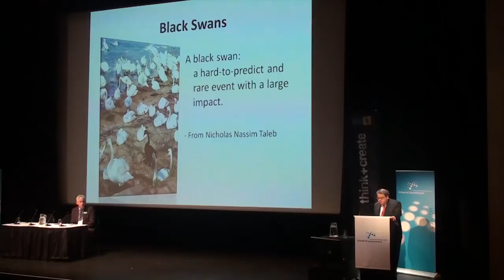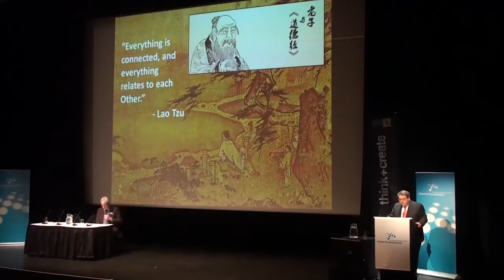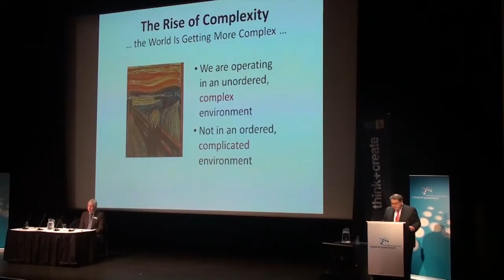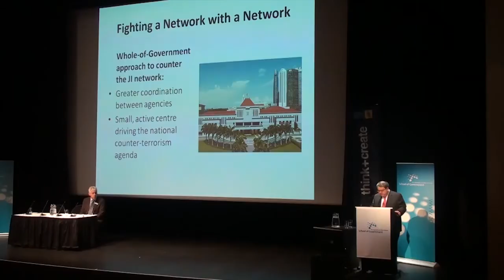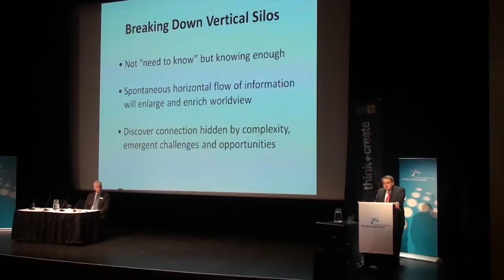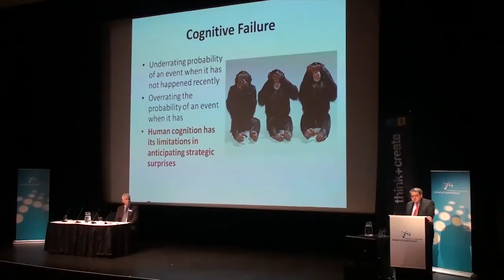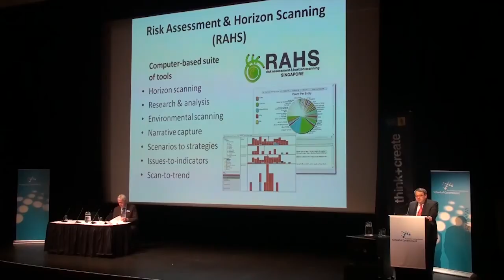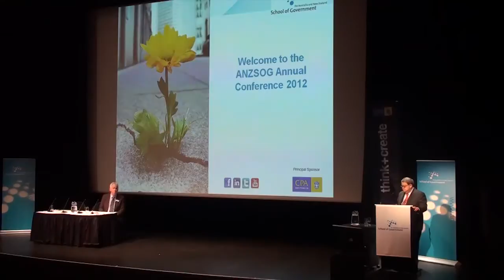Peter Ho 26 July 2012 Governing for the Future: What Governments can do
Peter Ho is the Senior Advisor to Singapore's Centre for Strategic Futures and the Chairman of the Urban Redevelopment Authority in Singapore. He is one of the world's leading experts in embedding foresight into government.

His keynote speech, 'Governing for the Future: What governments can do', delivered at the Australian and New Zealand School of Government (ANZSOG) Annual Conference in Wellington on 26 July 2012, looks at how governments can be better prepared to deal with increasing complexity and possible shocks. Peter Ho explains how the Great Acceleration has led to an increasing frequency of strategic shocks and the growing amplitude of their impact. He describes the difference between complicated and complex environments and the challenges a more complex operating environment poses for governments. He stresses the importance of using a whole-of-government approach to respond to an increasingly complex world, and highlights the various tools that can help governments better manage complexity, respond to challenges and deal with strategic risks.

In addition to his roles at the Singapore Centre for Strategic Futures and the Urban Redevelopment Authority, Peter Ho is also a Senior Fellow in the Civil Service College. He is an Adjunct Professor with the S Rajaratnam School of International Studies, and a Visiting Fellow at the Lee Kuan Yew School of Public Policy. This follows a career in the public service lasting more than 34 years, including 15 years as a Permanent Secretary. When he retired from the Singapore Administrative Service in 2010, Peter Ho was Head of Civil Service, concurrent with his other appointments of Permanent Secretary (Foreign Affairs), Permanent Secretary (National Security and Intelligence Coordination), and Permanent Secretary (Special Duties) in the Prime Minister's Office. Prior to that, he was Permanent Secretary (Defence).

The ANSZOG Conference is an annual event and in 2012 focused on the challenges facing government in preparing for and responding to the hard-to-predict and unavoidable challenges posed by events ranging from earthquakes, to tsunamis, to pandemics, to global financial shocks.

Filmed ANSZOG Conference in Wellington on 26 July 2012.

Edited by Bryson Rooney.

The McGuinness Institute is a non-partisan think tank working towards a sustainable future, contributing strategic foresight through evidence-based research and policy analysis. The Institute is based in Wellington, New Zealand.